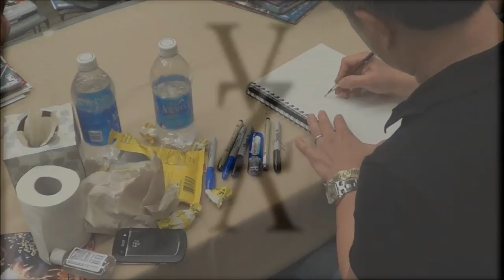Jim Lee drawing Grifter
Jim Lee drawing the Grifter at the 2013 Amazing Arizona Comic-Con.